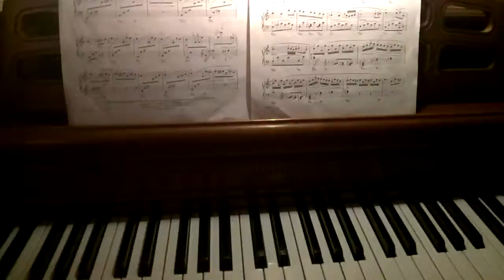Playing Beethoven's Für Elise Badly on an Upright Piano | Google Glass Video Jun 25, 2014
Composition for piano by Ludwig van Beethoven
Bagatelle No. 25 in A minor for solo piano, commonly known as "Für Elise", is one of Ludwig van Beethoven's most popular compositions. It was not published during his lifetime, only being discovered 40 years after his death, and may be termed either a Bagatelle or an Albumblatt. The identity of "Elise" is unknown; researchers have suggested Therese Malfatti, Elisabeth Röckel, or Elise Barensfeld.